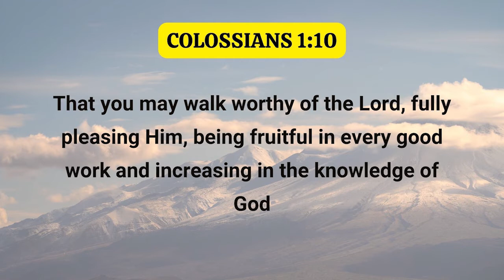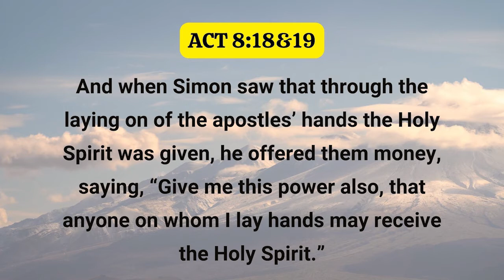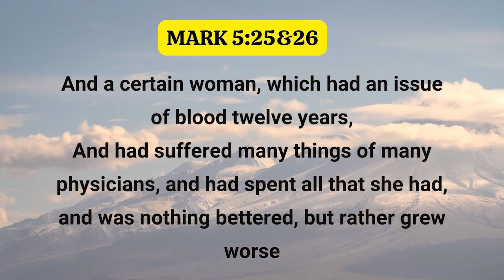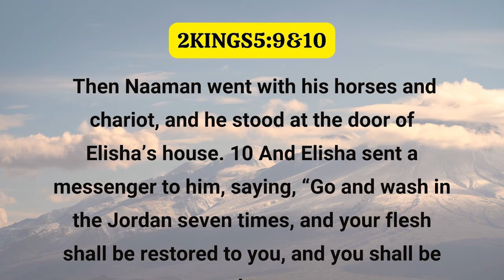Being Fruitful & Productive Part 18